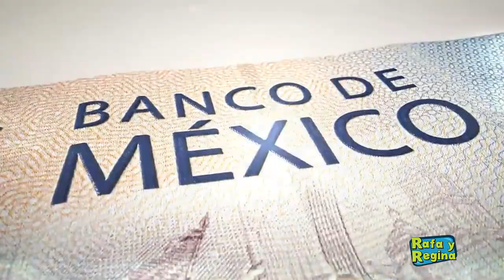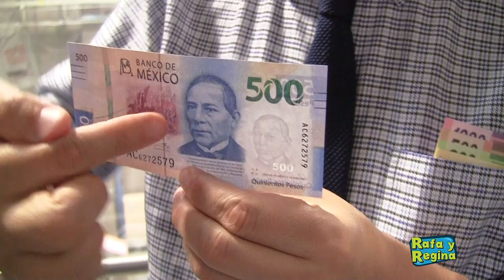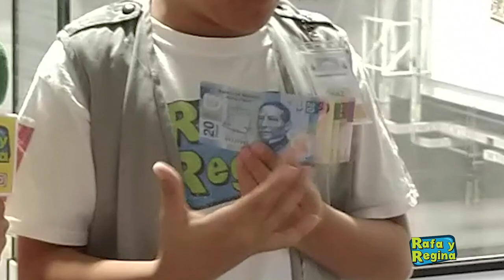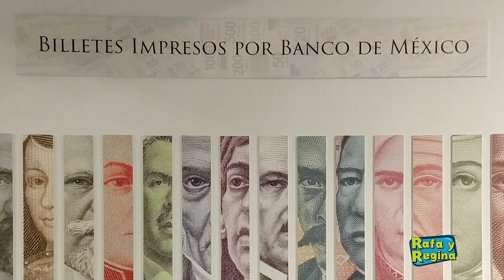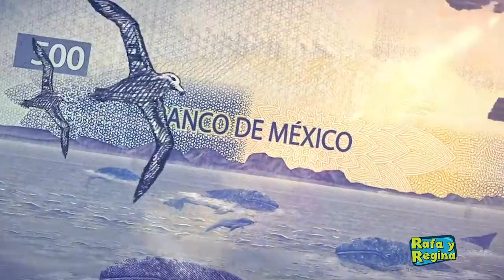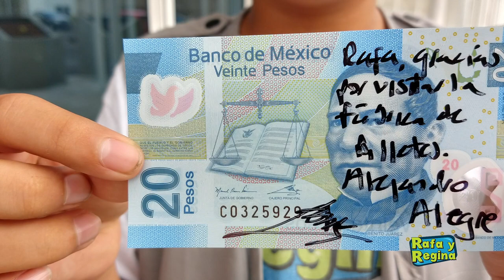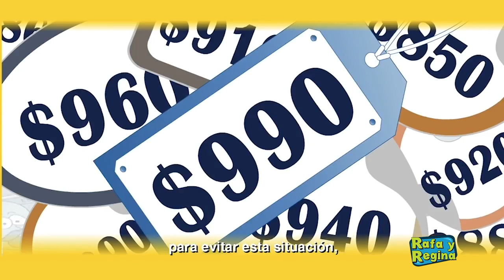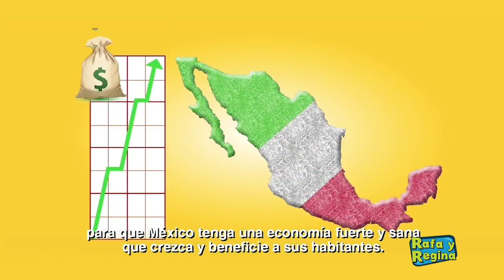Fabrica de Billetes de México - Rafa y Regina